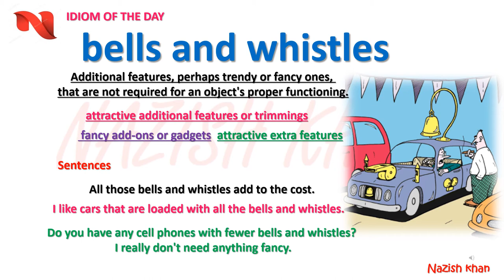BELLS AND WHISTLES | IDIOM OF THE DAY | NAZISH KHAN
IDIOM OF THE DAY: bells and whistles
HOPE YOU HVE LEARNT SOMETHING NEW !!